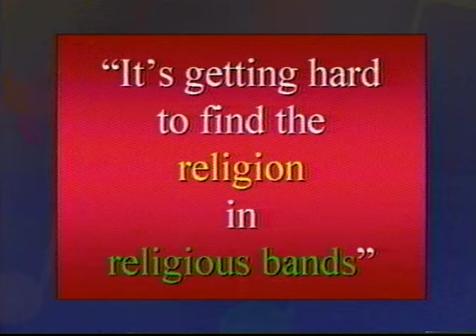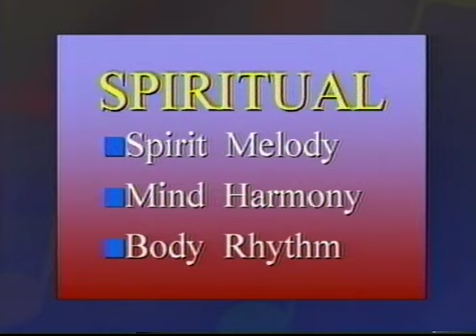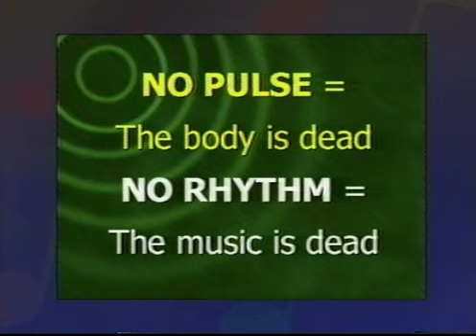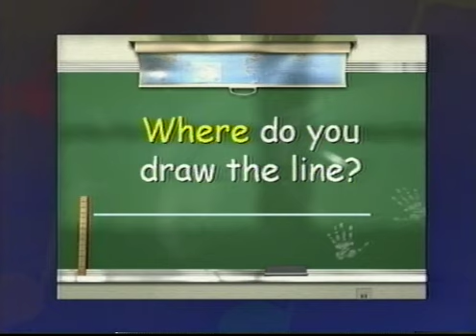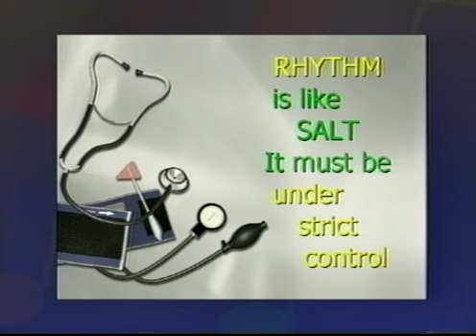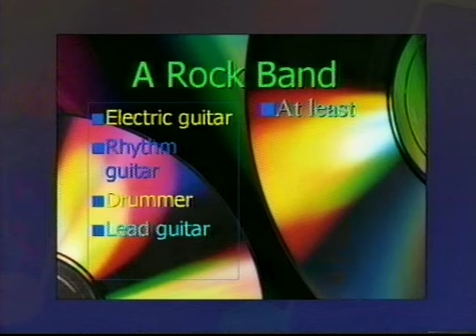The World's music in the Church (3 of 3)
This is the follow-up to: Christian Music or Satan's music?
Frank Garlock continues with Part 3 of his series *Pop Goes the Music*